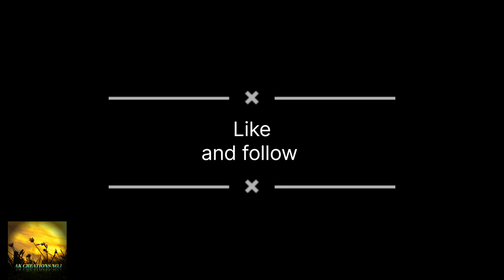कमाऊ बहू Hindi Kahaniya|Bedtime MoralStories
कमाऊ बहू Hindi Kahaniya _ Bedtime Moral Stories _ Hindi Fairy Tales moralstoriesinbangla s